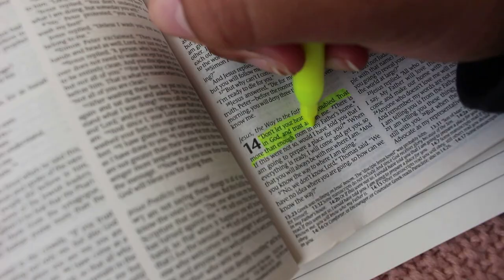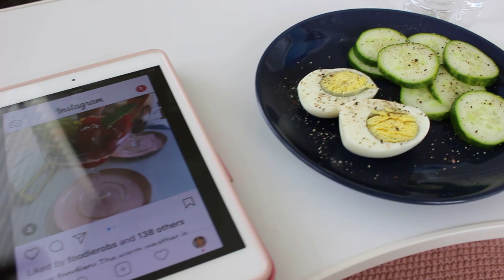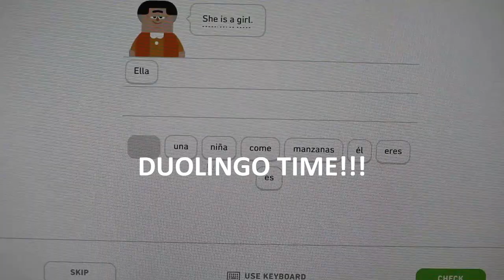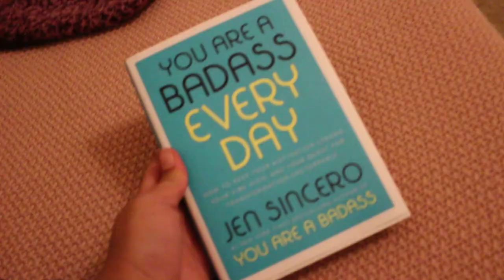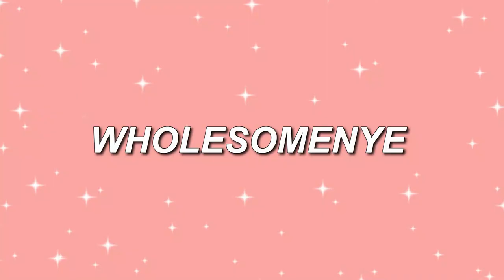a PRODUCTIVE day in my life: violin practice, food, workouts, homework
hey guys, happy friday!! in today's video i am going to share my productive life over quarantine! i try to be productive each day as possible to help keep me happy and positive throughout quarantine. now not all of my days are like this lol and that is totally normal! i hope you guys enjoy this video :)
have a wholesome day !

food instagram- @wholesomenye
main instagram- @ann._.harris